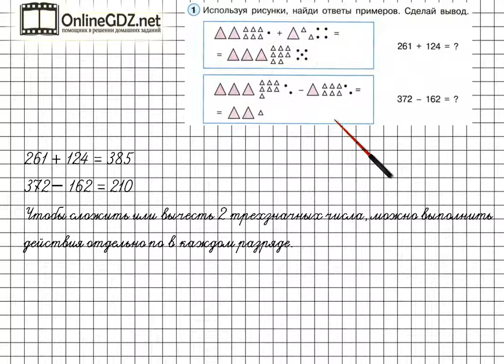Урок 26 Задание 1 – ГДЗ по математике 2 класс (Петерсон Л.Г.) Часть 1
В данном номере используя рисунки находим ответы примеров. Узнайте наш вариант решения этого упражнения.